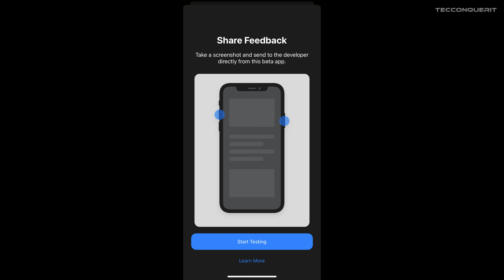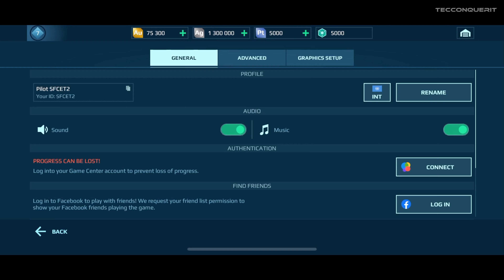Wrampaging with Newton TITAN w/ Crysis and Reapers in War Robots Test Server !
let´s have fun with War Robots with The Technological Conqueror.

Support the effort I put into my content:
TecConquerIt Bitcoin Wallet (BTC): bc1qkgjgaw0wsryc2ptyq9a6er7384qetjfs64wcgf
TecConquerIt Ethereum Wallet (ETH): 0x49D444477C86fc776C967BC3aA08188c497A432C

This Video is About:
TecConquerIt Gaming War Robots Gameplay Game Next Level PVP Campaign Walkthrough Full Gameplay Top gaming channel Best gaming channel Gaming Gamer PVP Fun games to play with somebody Official YouTube Rumble